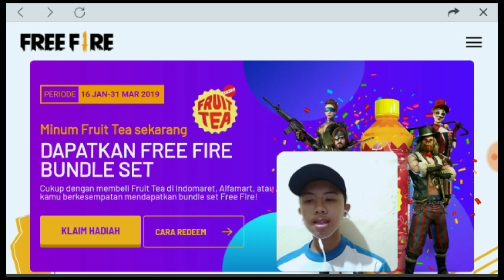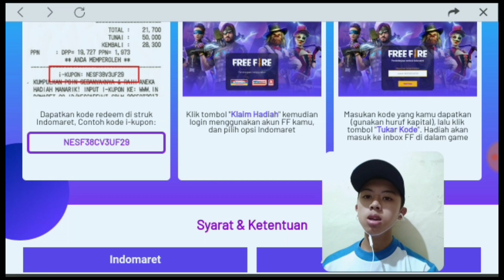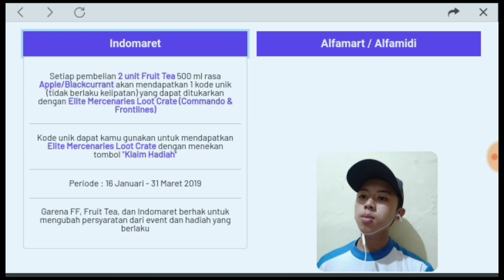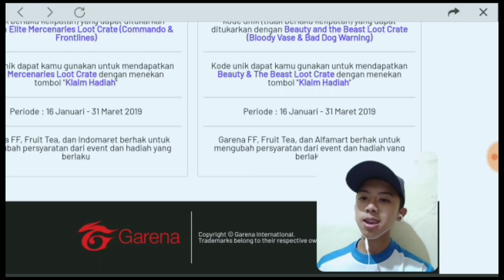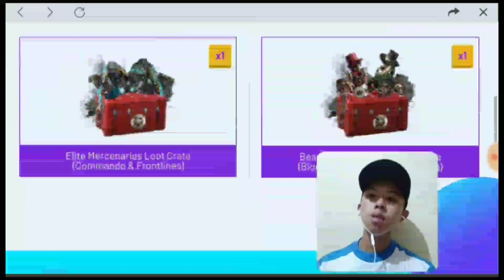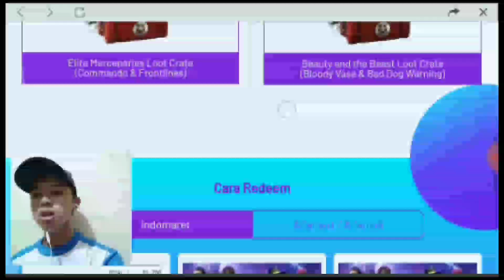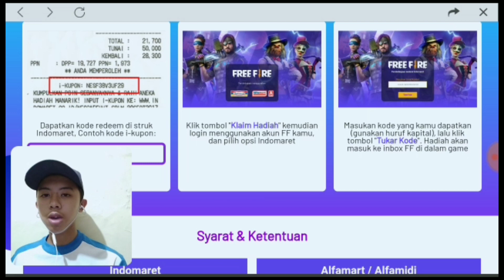Review Event Beli Fruit Tea Dapet Bundle - Garena Free Fire Indonesia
📌Hi Guys it Is Me FiqriZero ✌!! And All right, Di Video Kali Ini Gw Bakalan Membahas Event Beli Fruit Tea Dapet Set Bundle..Penasaran Apakah Itu??. Skuy skuy tonton Sampai Habis Ya!!

📌Hallo Guys Nama Saya Fiqri
     Dan Selamat Datang Di Channel FiqriZero
     Channel Ini Family Friendly Ya!! Jadi Gak Ada
     Kata Kata Kotor 😆😆

📌Channel Ini Sendiri Adalah Channel Gaming Indonesia
     Jadi Channel Ini Cocok Buat Kalian Yang Suka Bermain Game Dan Ingin Melihat Game Game Baru Yang Tidak Kalian Ketahui
Ataupun Game Game Yang Lagi Booming Kayak Gini!!

📌Jadwal Upload
     -Insyaallah Setiap Hari
     -Upload Jam 5 Pagi
     -Paling Lambat Jam 6 Pagi

📌 Buat Kalian Yang Ingin Kenal Lebih Lanjut Dan Mau Tahu Keseharian Saya Silahkan Lihat Dibawah Ini

     Back again Tomorrow
     To Watch My New Videos
     On the FiqriZero Channel

                            ~FiqriZero~